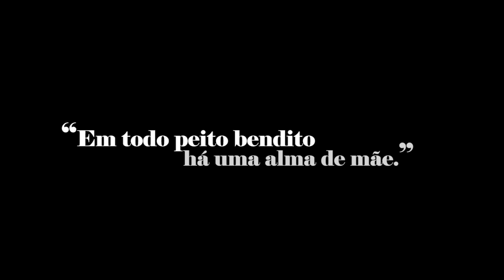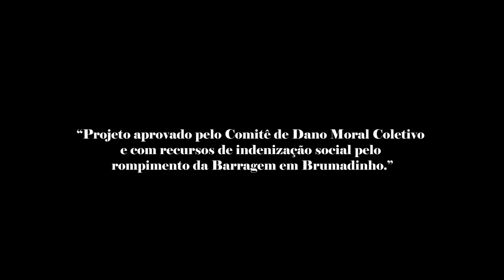Depoimento de Raquel Almeida – Mês das Mães – maio 2022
Raquel perdeu o filho Daniel na maior tragédia trabalhista do Brasil. Ele ficou por dois meses desaparecido na lama do rompimento da barragem de Brumadinho, em janeiro de 2009, que matou 272 vítimas.

Projeto realizado com recursos destinados pelo Comitê Gestor do Dano Moral Coletivo pago a título de indenização social pelo rompimento da Barragem em Brumadinho em 25/01/2019, que ceifou 272 vidas.